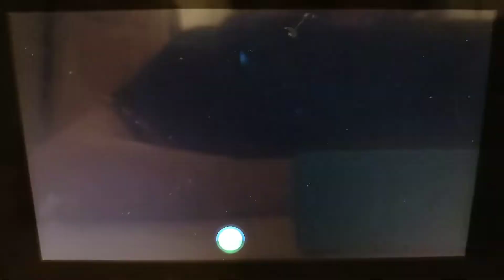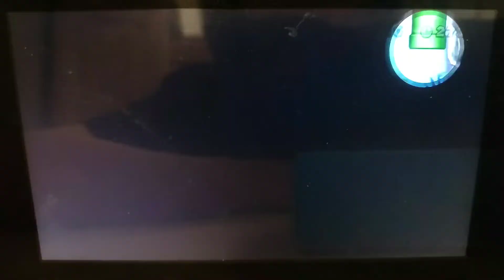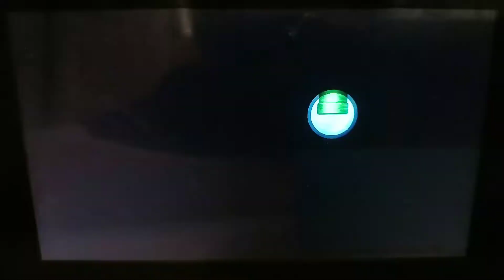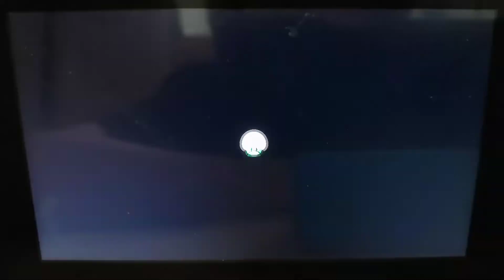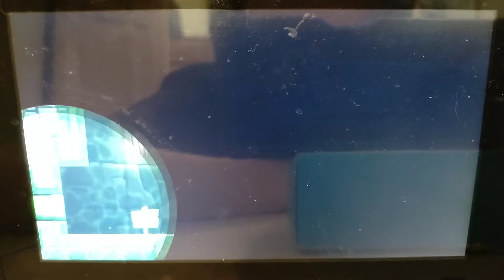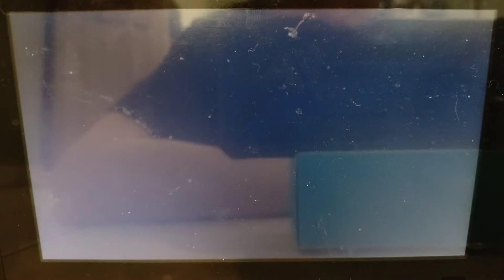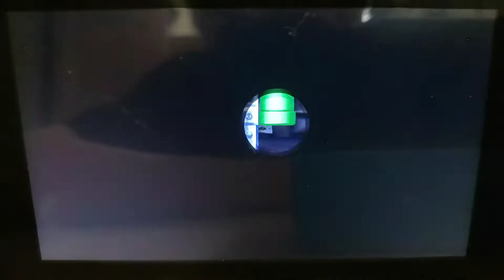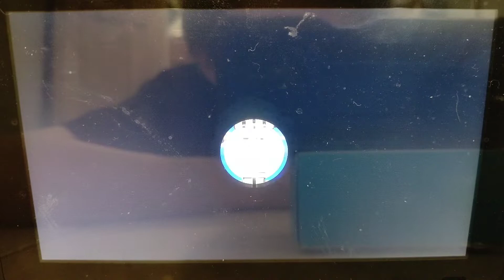HERE WE COME IN SPARKLING WATERS! | New Super Mario Bros. U Deluxe #05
In today's gameplay, we enter the land of Sparkling Waters and complete some levels and battle Boom Boom once again.

🎮PlayStation 4: SavageStation21
🍄Nintendo Switch Friend Code: SW-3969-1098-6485
🟥YouTube (my Wrapper Offline Animations Channel).